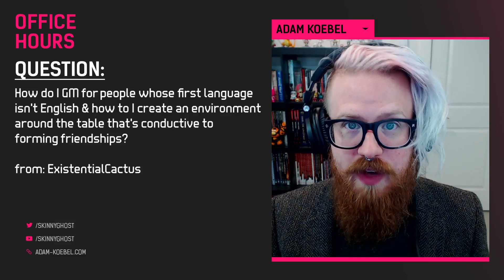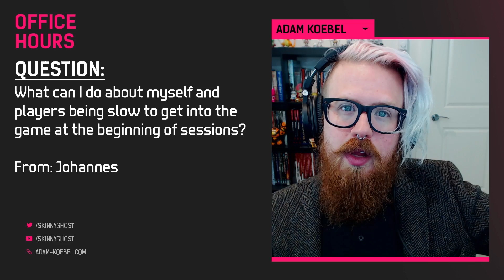Office Hours Episode 25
How do we play games with folks who don't speak our language? How do we foster friendships among our game group? What do we do to warm up a slow brain? How do we engage in a game whose players can't show up?

GM CONUNDRUMS?
ADAM'S HERE TO HELP.

Welcome to Office Hours! Adam's been GMing since 1993 and man, that's a long-ass time. He's currently GMing 16 hours a week, give or take, and has wrangled players from the old-school to the new. He's ready to open up the office doors and invite you in to ask questions!